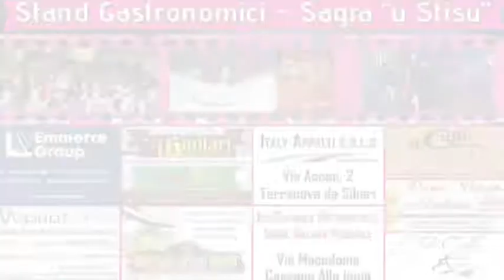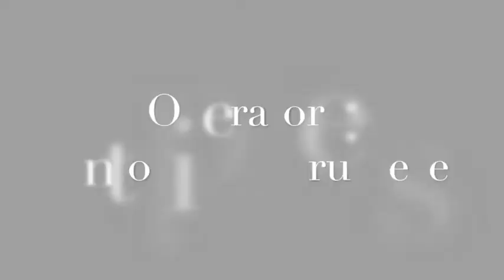Intervista a Enzo Smiriglia - Le Muse del Mediterraneo, 4 Agosto 2018.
Intervista a Enzo Smiriglia, Presidente pro loco Thurium Novum Terranova da Sibari- Le Muse del Mediterraneo, 4 Agosto 2018